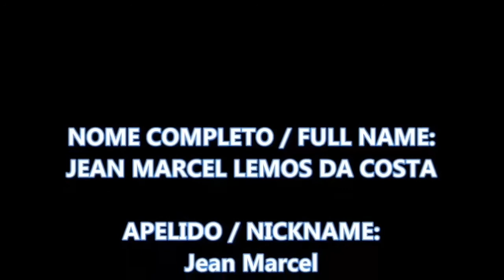JEAN MARCEL VOLANTE